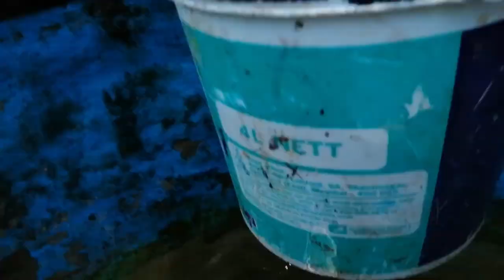Koicarp Fish tang cleaning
Fish tang cleaning